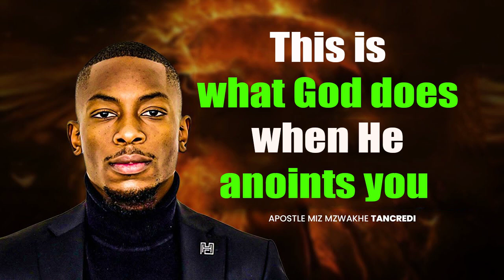This is what God does when He anoints you Miz Mzwakhe Tancredi